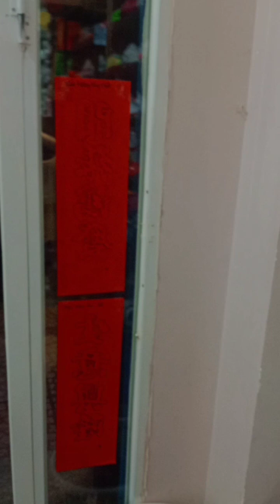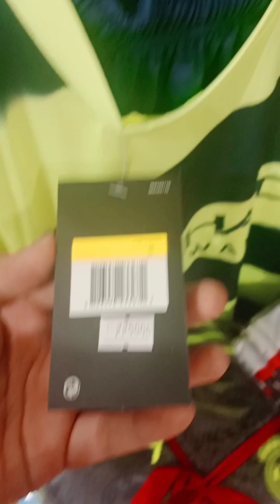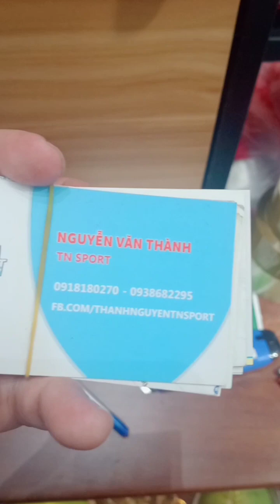Shop bán đồ thể thao chất lượng ở Quận 4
Bình nước 750ml kẻ sọc caro chỉ 30k
Đồ chơi Lego gấu trúc giá rẻ cho bé
40k giảm còn 9600 cho khách hàng đầu tiên lần đầu mua trên tiktok shop
Tks!